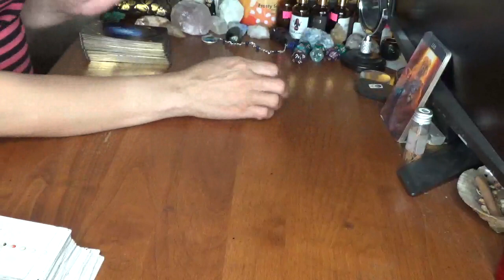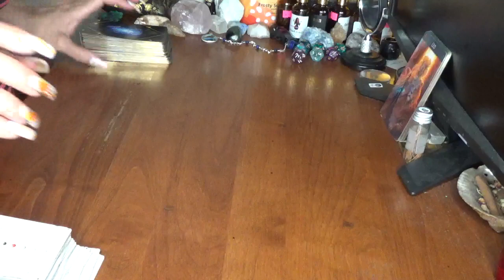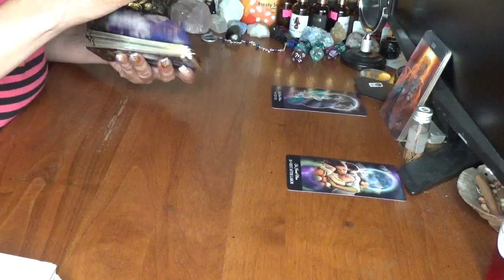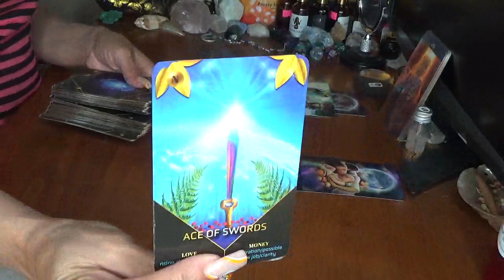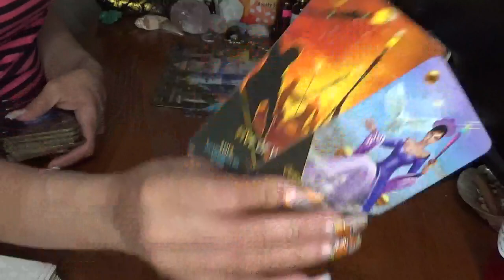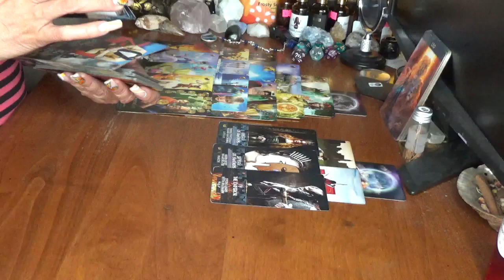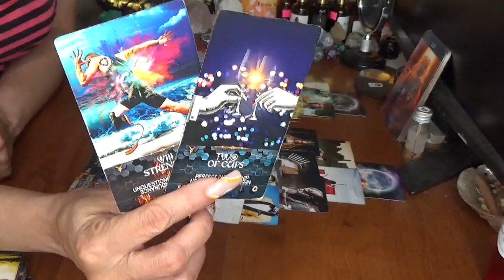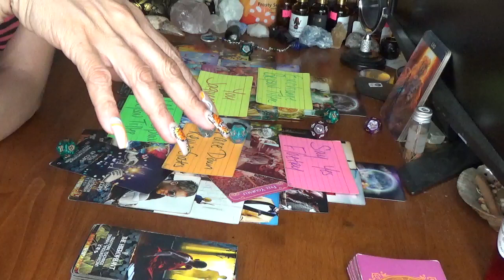Leo You vs Them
5200 S. Colony Blvd
P.O.Box 561081